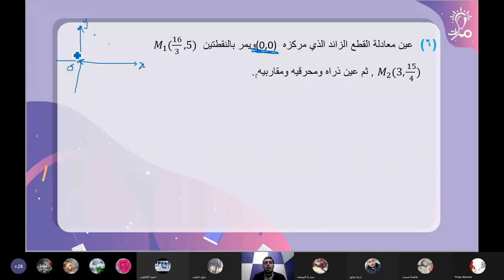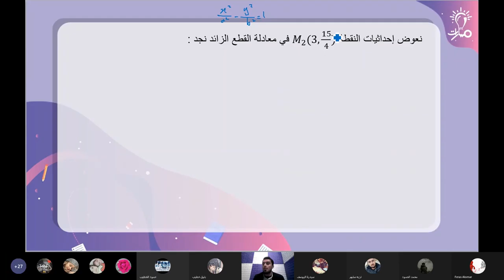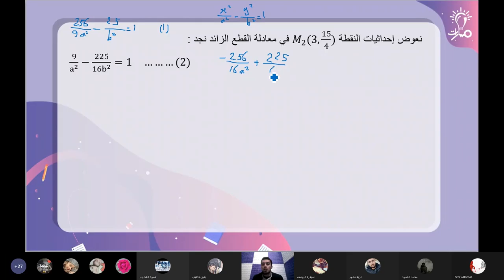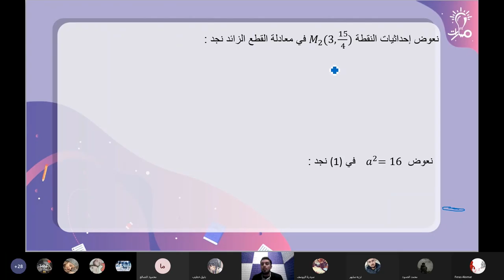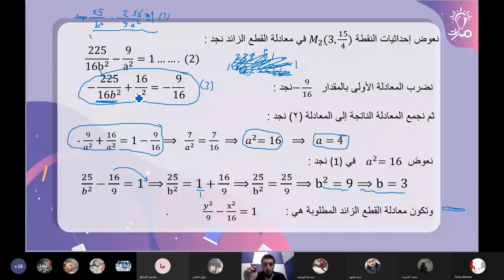حل سؤال(6) تدريب ص(50) القطع الزائد رياضيات ثالث ثانوي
حل سؤال(6) تدريب ص(50) القطع الزائد  في مادة الرياضيات للصف الثالث الثانوي - منهاج شمال غرب سوريا